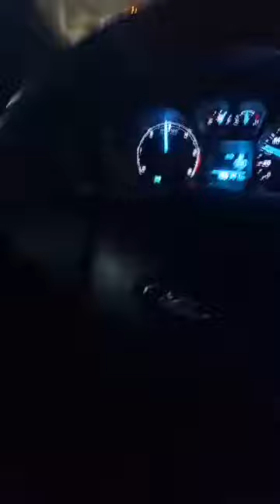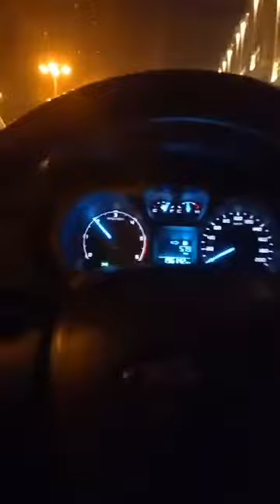Aisha Al-Rajhi Mosque.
The mosque is counted among the buildings in the region as an architectural masterpiece. Due to the walls decorated in Ottoman style, it is considered one of the most important tourist destinations in Mecca. The Aisha Al-Rajhi Mosque was built inside the border of the Haram in the "Al-Naseem" neighborhood in 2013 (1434 hijri). Its total area is 61,000 square metre can accommodate 48,000 worshippers. In addition, the mosque has two large minarets - the height of one minaret is 68 m - and four domes, including a large dome 13 m in diameter and 48 m high. It contains a prayer room for men, consisting of three floors, and a prayer room for women, consisting of two floors.

The mosque offers many benefits to worshippers, including:

     1- A simultaneous translation system for the deaf and six other languages.

     2- It contains a water treatment system for well water to provide drinking and ablution water.

     3- Underneath, it also houses a treatment plant for washing water and reuse in irrigation.

     4- Furthermore, it has an internal broadcasting system for the transmission of lectures, programs and advertisements.